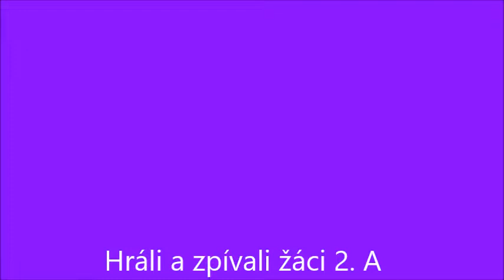2. A - Hore, bratři, hore vstávejme, 2. 12. 2021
2. A - Hore, bratři, hore vstávejme, 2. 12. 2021